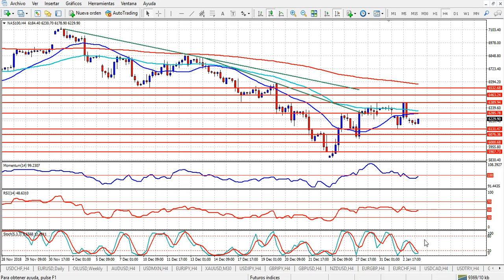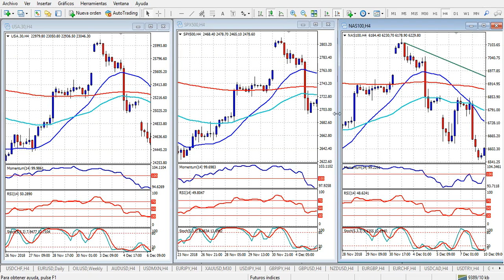Análisis índices bursátiles Jueves 3 de enero de 2019